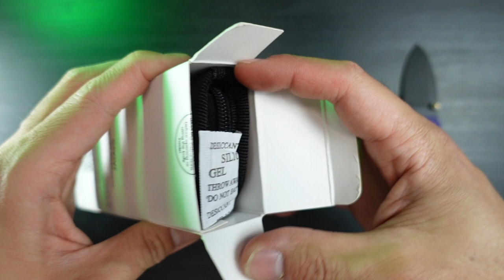Civivi Lumi Front Flipper Unboxing ASMR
Unbox Yours
Unboxing the Civivi Lumi Small Front Flipping Pocket Knife.